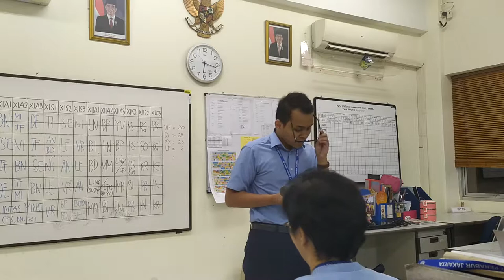Renungan Pagi Bahasa Inggris SMAK 7 PENABUR dengan tema Ready for Restoration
Things are different now
(Ku DiubahNya)

Things are different now, something happened to me
When I gave my heart to Jesus
I was changed it must be
When I gave my heart to Him

Things I loved before have passed away
Things I loved far more have come to stay
Things are different now, something happened that day

Ready for Restoration

Will you not revive us again, that your people may rejoice in you? Psalm 85:6

While stationed in Germany in the army I purchased a brand-new 1969 Volkswagen Beetle. The car was a beauty! The dark green exterior complemented the brown leatherette interior. But as the years took their toll, stuff began to happen, including an accident that ruined the running board and destroyed one of the doors. With more imagination, I could have thought, “My classic car was a perfect candidate for restoration!” And with more money, I could have pulled it off. But that didn’t happen.

Thankfully the God of perfect vision and unlimited resources doesn’t give up so easily on battered and broken people. Psalm 85 describes people who were perfect candidates for restoration and the God who is able to restore. The setting is likely after the Israelites had returned from seventy years of exile (their punishment for rebellion against God). Looking back, they were able to see His favor—including His forgiveness (vv. 1–3). They were motivated to ask God for His help (vv. 4–7) and to expect good things from Him (vv. 8–13).

Who among us doesn’t occasionally feel battered, bruised, broken? And sometimes it’s because of something we’ve done to ourselves. But because the Lord is the God of restoration and forgiveness, those who humbly come to Him are never without hope. With open arms He welcomes those who turn to Him; and those who do, find safety in His arms.